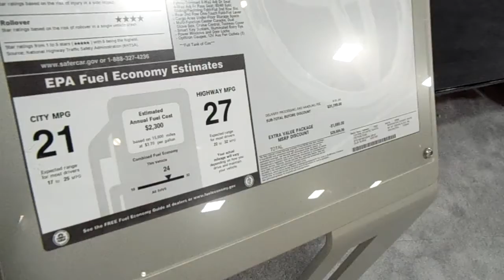2012 TOYOTA RAV4